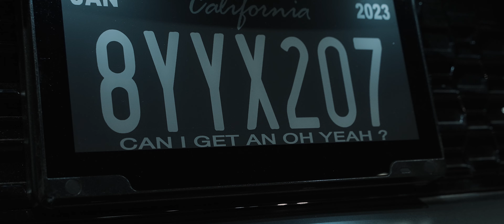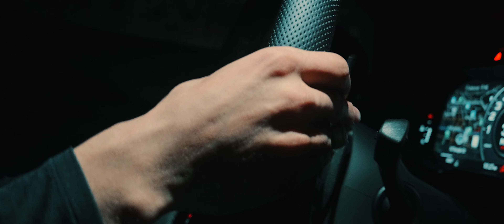Audi R8 | Downtown Los Angeles | Vossen EVO-3R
Our friends over at @diamondautosalon8511 just finished up their AudiR8 V10 Plus, equipped with our Vossen EVO-3R Wheels, finished in Brushed Dark Smoke.

Wheel Spec: 20x9 | 21x12
Tire Spec: 245/20/20 | 325/25/21

Filmed by: @virtue_media
Edit by: @dela_vossen

Want Vossen Shirts or Merchandise?  Visit Shop.vossenwheels.com

Click here if you want to learn more about Vossen Wheels

Here at Vossen, we pride ourselves on passion, precision, and performance. Headquarted in Miami, Florida, Vossen manufactures state-of-the-art, TUV Verified Forged Wheels for any vehicle on the planet. Our Hybrid-Forged series fits virtually any year, make, or model of automobile. Thank you for stopping by our Youtube channel. Welcome to Vossen. Welcome to EngineeredArt